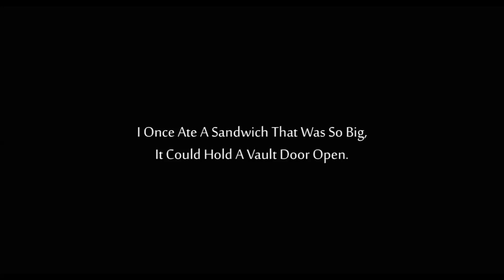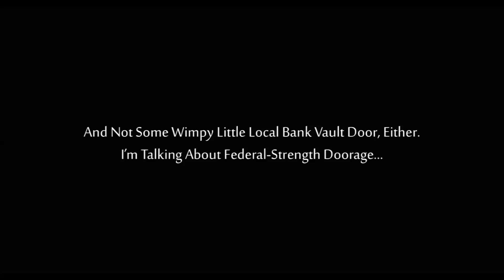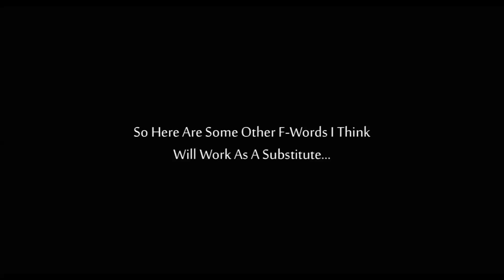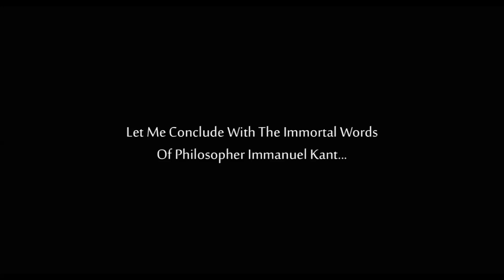Dw Dunphy That Never Works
It's a lyric video to a song with no words.

A LYRIC VIDEO...TO AN INSTRUMENTAL!

Top that, McCartney!